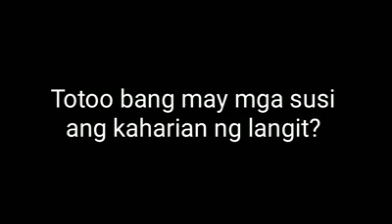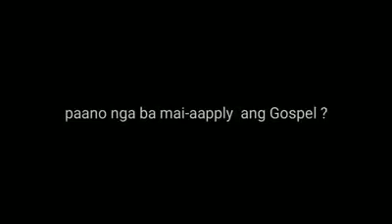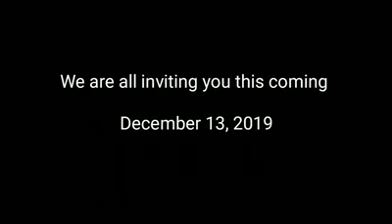Spread this mesaage as much as you can